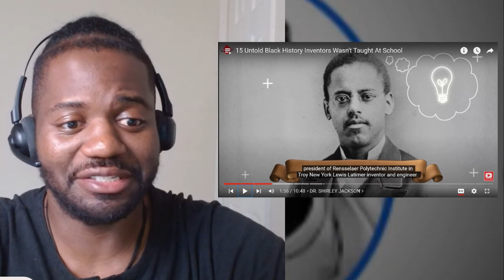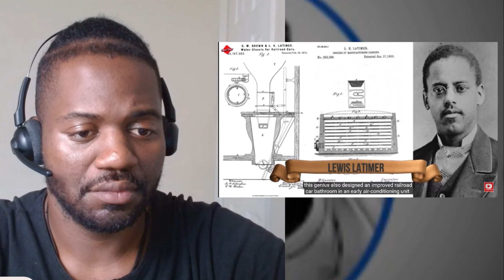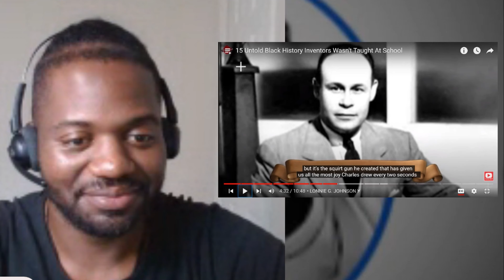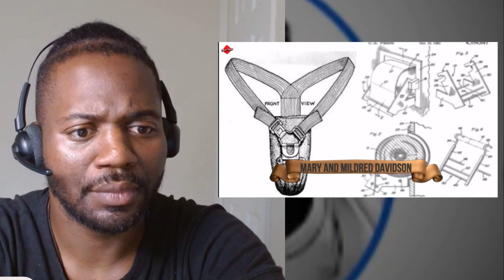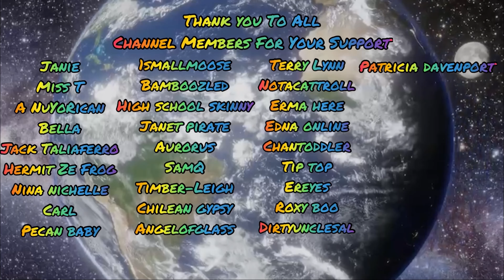15 Untold Black History Inventors That Wasn't Taught At School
15 Untold Black History Inventors That Wasn't Taught At School